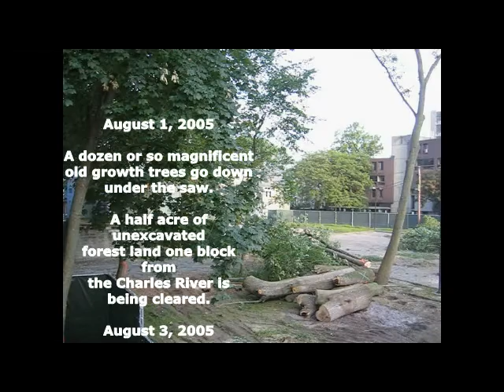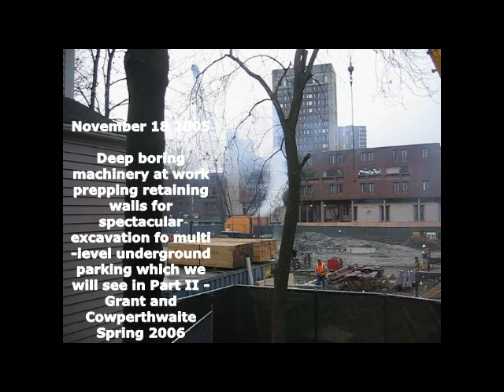Harvard Housing Cowperthwaite Street 2005 Part I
Building Construction Documentary: footage of  Harvard University student housing construction in wetlands adjacent to the Charles River 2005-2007 Riverside Neighborhood Cambridge, MA.  Shows awesome deep excavation for multi-level underground parking.